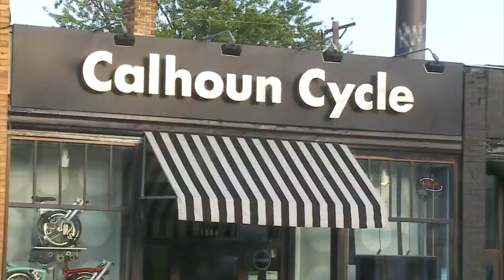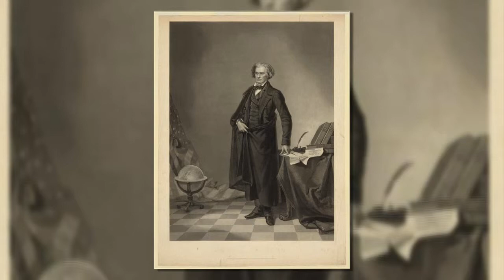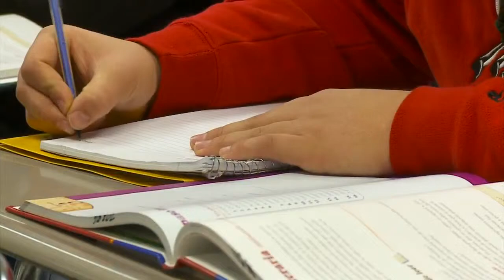Ellison Discusses Lake Calhoun, Guns & The Achievement Gap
Rep. Keith Ellison joined Esme Murphy to talk about the history of slavery in America, gun regulations and Minnesota's achievement gap (5:43). WCCO Sunday Morning – July 12, 2015